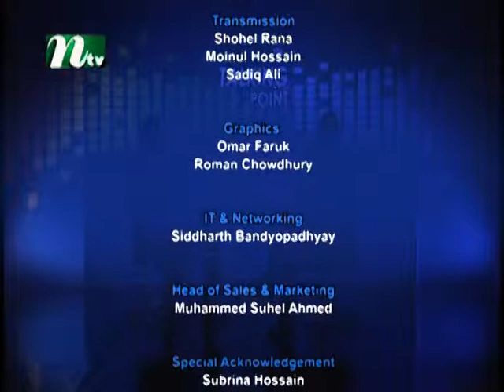Talking Point With Sultana Kamal S3 011013